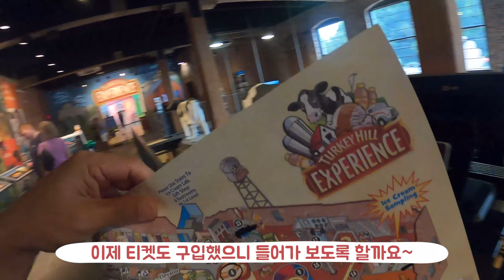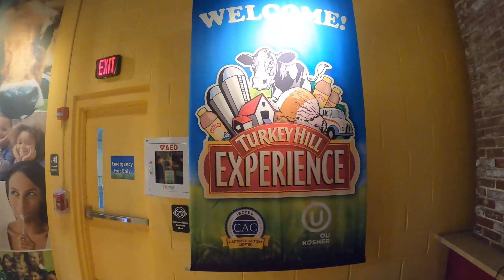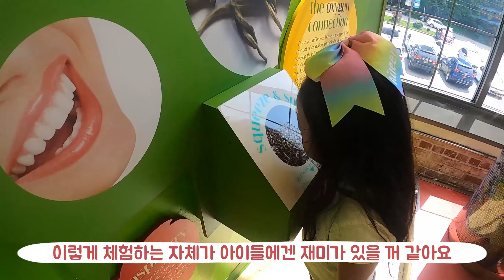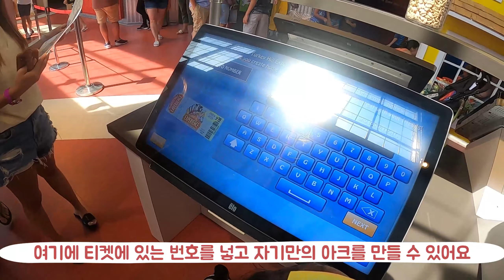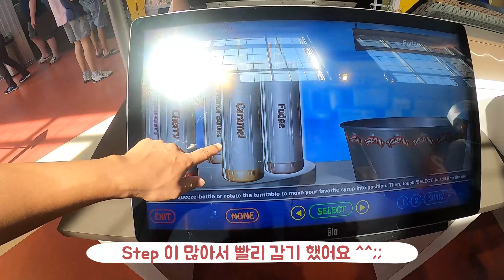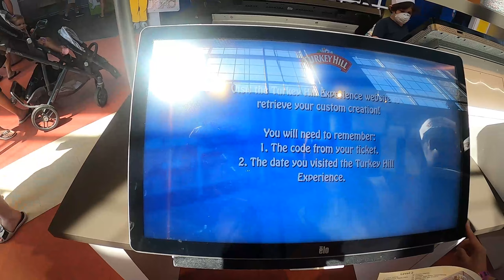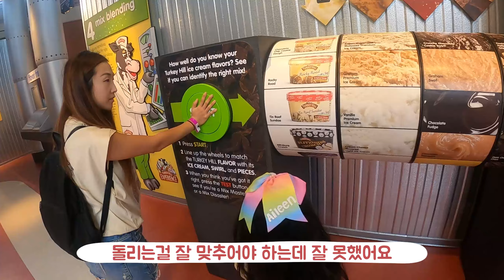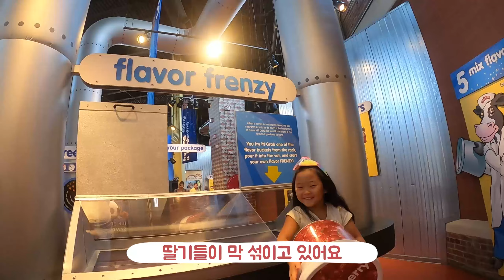핸디맨 케빈 Vlog#10 Part III- 터키힐 아이스크림, 실제로 아이크스림도 먹고 직접 만들어 볼수도 있어! 당장 가자구!!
지난 허쉬파크 영상에 이어서 Turkeyhill Experience영상이에요
아이들이 너무나 좋아하는 아이스크림! 직접 체험해 볼 수 있는 곳입니다
직접 만들어 보니까 더 재미있어 하니까 펜슬베니아에 가게 되면 들리시는걸 추천합니다

입장료는 하기 링크에서 구입하실 수가 있습니다
온라인에서 구입하지 않아도 터키힐에서 직접 구입하셔도 됩니다

GPS 에 밑에 주소 찍으면 됩니다
301 Linden Street
Columbia, PA 17512

뉴욕/뉴저지에서 3 시간 정도 걸리기 떄문에 당일치기는 힘듭니다
허쉬파크 온김에 여기를 들리는게 제일 좋은 코스인거 같아요

NJ Kevin